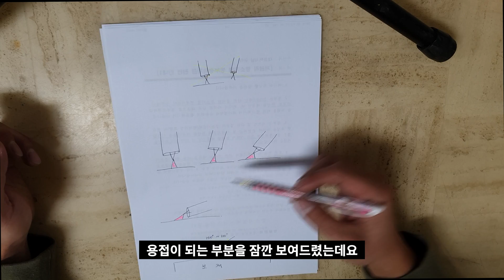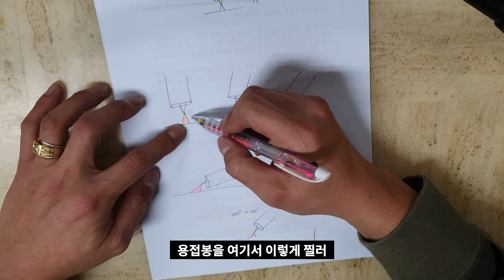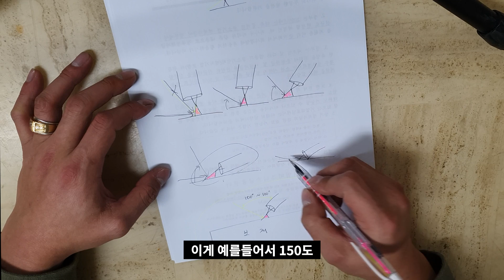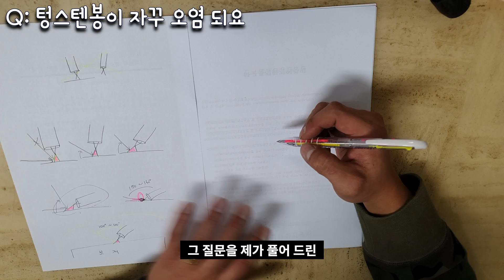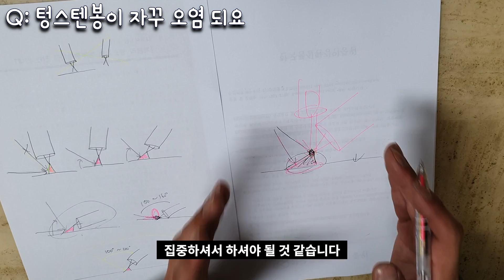알곤용접! 초보탈출을 위한 각도의 중요성 2탄(Learn GTAW)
저희 영상을 보시던 분들이 가장 많이 해주신 질문에 대한 답 영상 2탄입니다.
동영상을 보고 따라하는데 자꾸 텅스텐봉이 오염되거나 늘러 붙는다는 질문이 많았는데요.
용접봉과 토치각도를 일정하게 유지함으로서 문제가 해결되었습니다

정성껏 만든 영상입니다.

문의가 들어올까봐 미리 말씀드립니다.
영상에 나온 Keygree 알곤 용접기는 아직 국내에 정식 유통되기 전의 제품입니다.
추후 유통되면 정보를 업로드 하겠습니다.

"용접노하우나 용접기에 대해 질의 응답 오픈카톡방(익명)을 만들었습니다.
선착순(1차정원 100명)이니 궁금하신 사항이 있으면  들어와서 언제든지 질의응답해주세요"

"용팔이 TV 스마트 스토어를 개설하였습니다!"